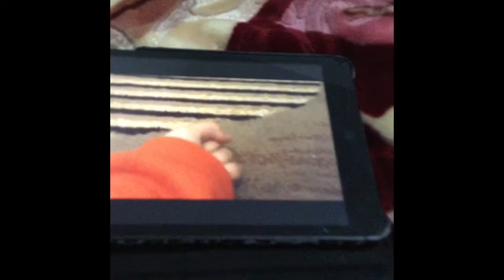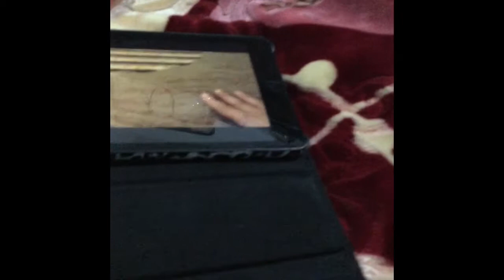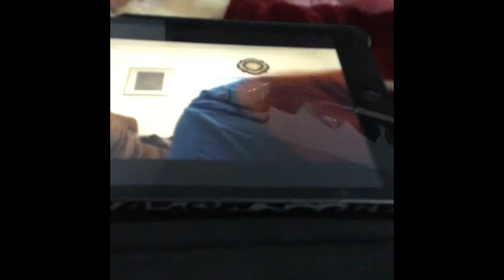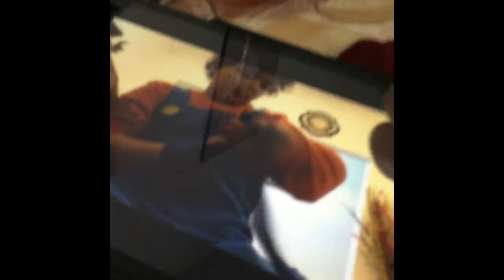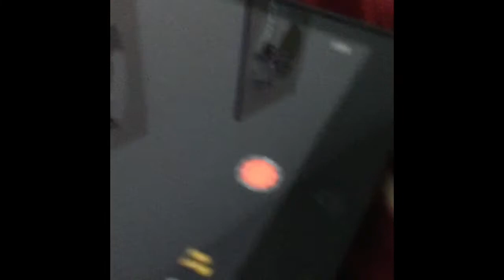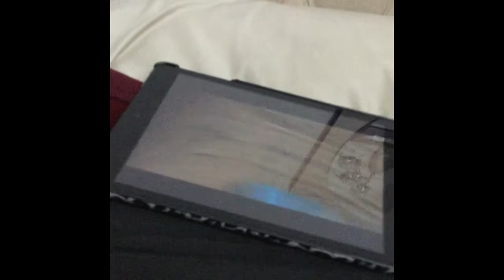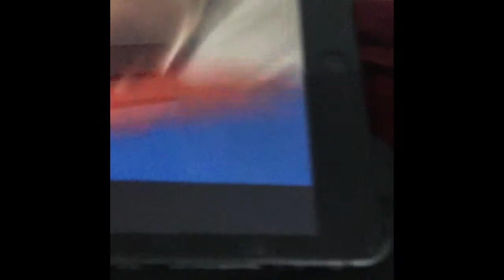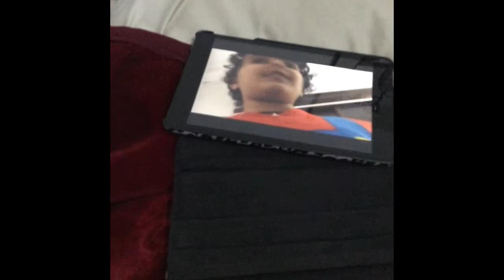The first boxing lesson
So I chose to give you a lesson how to strap your boxing straps and while doing that I made it funny watch till the end to find out